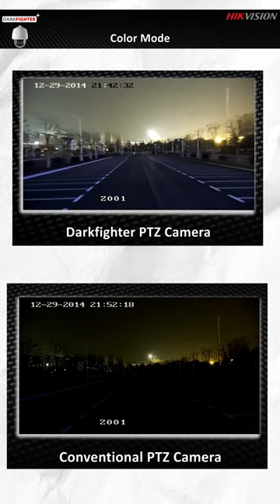What is Dark Fighter CCTV Camera ?